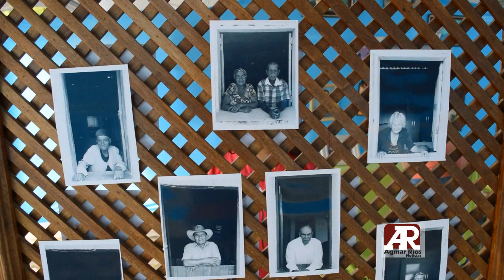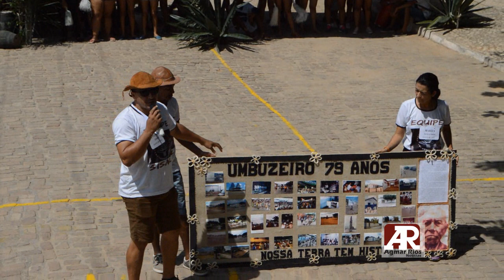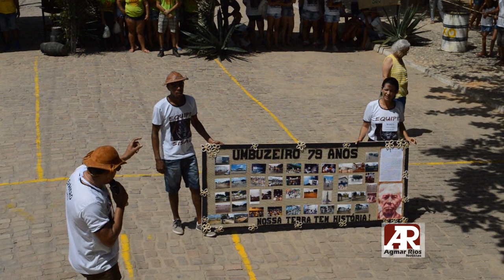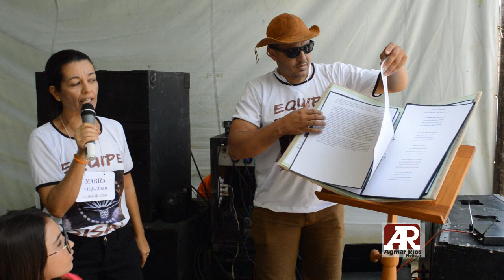79 anos do Umbuzeiro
Nesta sexta-feira, 28 de dezembro de 2018, foi realizada a festa em comemoração aos 79 anos do povoado de Umbuzeiro, município de Mundo Novo-BA.

O evento aconteceu na Praça Leonel Modesto Lopes, com o tema: Nossa Comunidade tem História. As equipes Umbu, Sisal e Licuri, participaram da gincana cultural.

Aconteceram alvorada, jogo simbólico entre Aliança e Juventude, noite cultural e show com Silvaney e Robson. Várias fotografias que retratam a história do povoado, foram expostas nos stands.

A noite cultural, com samba, cantiga de roda, balé, show de calouros e cordéis, foi realizada em homenagem ao saudoso Arnold Leandro (Seu Nô).

Várias serviços foram ofertados pela Estratégia Saúde da Família (ESF) do Umbuzeiro, através da enfermeira Daniella Cedraz e equipe, com apoio da Secretaria Municipal de Saúde.

A festa foi realizada por Robson Monteiro, Uênia Siilva, Ricardo Lippi, Josianne Nery (Josy), Varderlúcia Pereira, Rodrigo Lopes e Cinthia Guimarães.